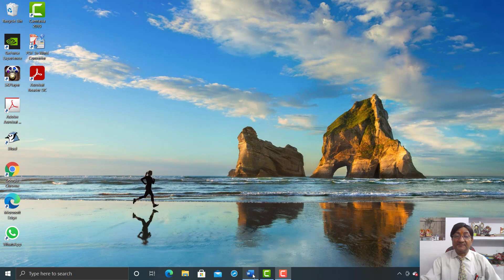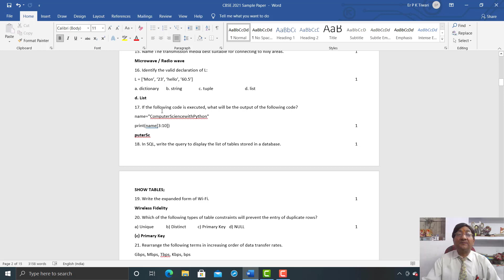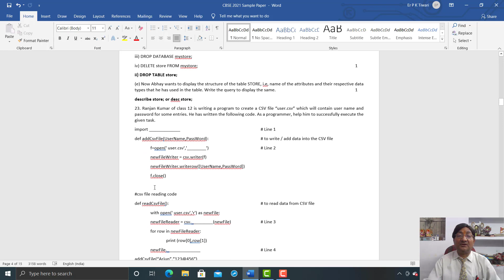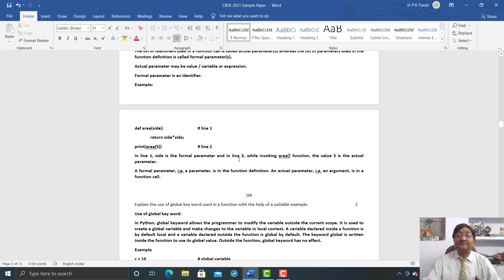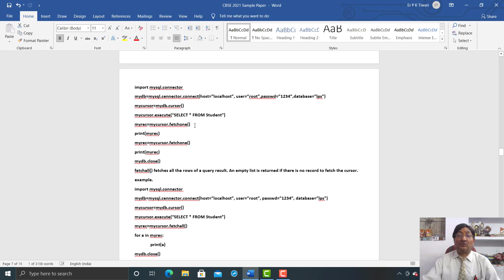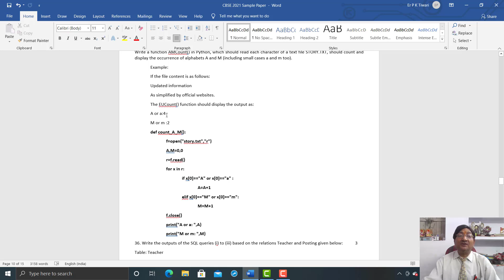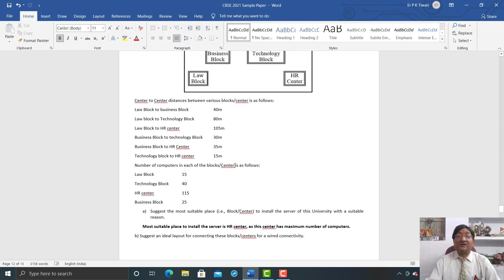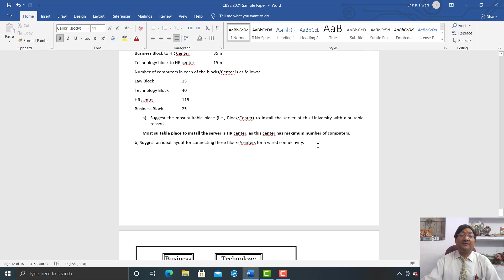CBSE (XII) Specimen - 2021 Computer Science (083) Theory Paper | *FULL SOLVED* | Class 12th